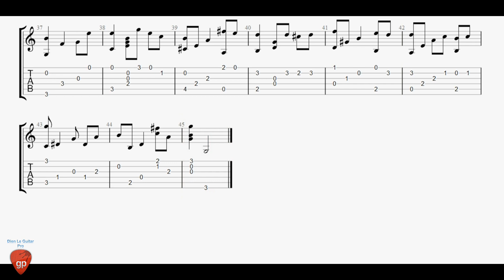ValseFK - Guitar Tabs